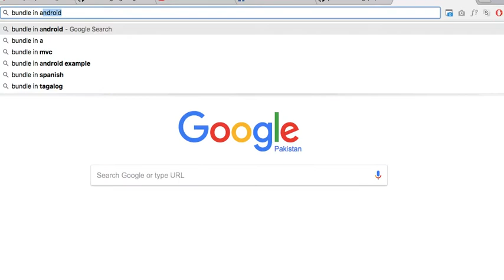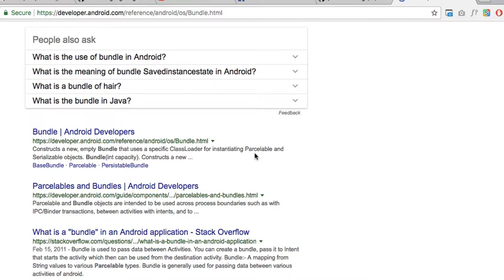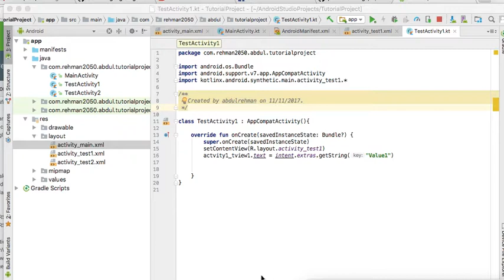Passing Data between Activities, Android Kotlin Lecture#06 in Hindi/Urdu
In this lectures we explain the use of putExtra function of intent and receiving this bundle in another activity using intent.extras property